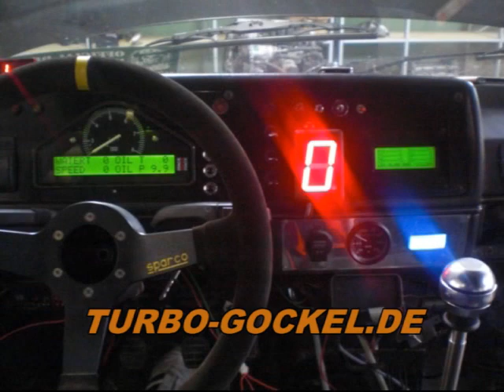Renner 3 Sequential Gearbox Test 2011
Ein kleiner schalttest  von unseren neuen getriebe.
Demnächst  neue abstimungsvideos von der zünduterbrechung usw...